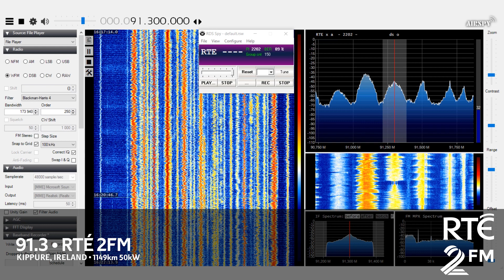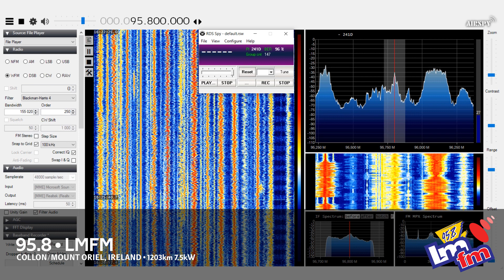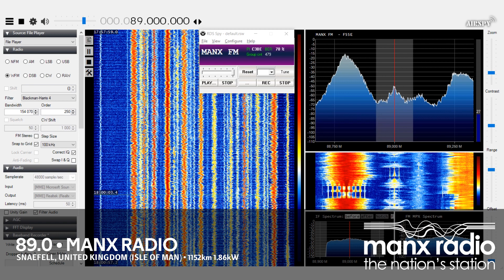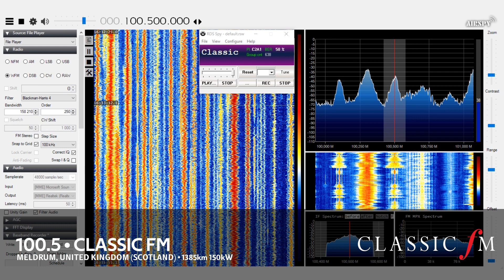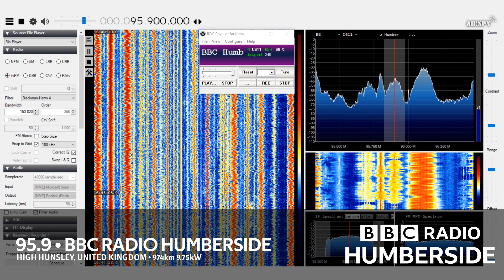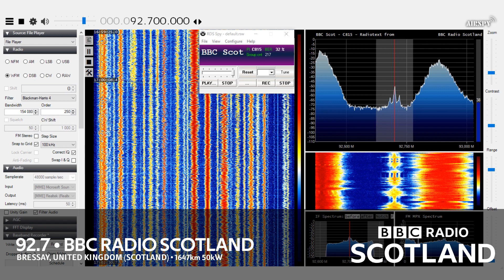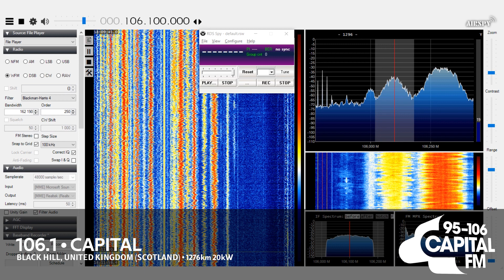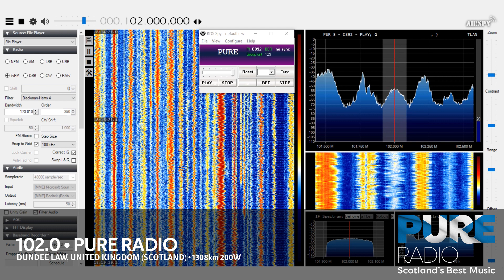[FM-DX] United Kingdom & Ireland via Sporadic E in France • 11/06/2022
Multiple FM signals from United Kingdom and Ireland received near Lyon, France during a major Sporadic E opening which occurred on June 11, 2022.

All technical information about the transmitters (displayed in the video) come from FMLIST, a large database of worldwide FM/DAB/TV.

-- Receiver --
Airspy Mini via SDR# software

-- Chapters --
00:00 - IRL - 89.1 - RTÉ Radio 1, Kippure
00:18 - G - 89.9 - BBC Radio 2, Black Hill
00:34 - IRL - 91.3 - RTÉ 2FM, Kippure
01:07 - G - 94.3 - BBC Radio Scotland, Black Hill
01:30 - G - 94.8 - BBC Radio 4, Skriaig
01:51 - IRL - 95.8 - LMFM, Collon
02:09 - IRL - 96.3 - Northern Sound, Corcaghan
02:24 - G - 97.1 - Capital, Storeton
02:30 - IRL - 97.8 - RTÉ Lyric FM, Truskmore
02:43 - IRL - 103.7 - iRadio, Castlebar
02:51 - IRL - 94.0 - RTÉ Raidio na Gaeltachta, Mount Leister
03:02 - G - 102.4 - Downtown Radio, Londonderry
03:18 - G - 89.0 - Manx Radio, Snaefell
03:47 - G - 98.7 - BBC Radio 1, Ashkirk
04:08 - G - 99.5 - BBC Radio 1, Black Hill
04:14 - G - 100.1 - Classic FM, Angus
04:33 - G - 100.5 - Classic FM, Meldrum
04:50 - G - 103.6 - BBC Radio 4, Rosemarkie
05:14 - G - 90.9 - BBC Radio 3, Meldrum
05:30 - G - 93.1 - BBC Radio Scotland, Meldrum
05:54 - G - 95.9 - BBC Radio Humberside, High Hunsley
06:14 - G - 105.7 - Capital, Craigkelly
06:27 - G - 90.1 - BBC Radio 2, Divis
06:45 - G - 90.5 - BBC Radio 3, Bressay
07:04 - G - 92.7 - BBC Radio Scotland, Bressay
07:27 - G - 104.7 - BBC Radio Nan Gaidheal, Skriaig
07:47 - G - 104.9 - BBC Radio 4, Ben Gullipen
08:07 - G - 105.2 - Smooth Radio, Black Hill
08:12 - G - 106.1 - Capital, Black Hill
08:40 - G - 107.5 - Paisley FM, Paisley
08:58 - G - 102.0 - Pure Radio, Dundee Law
09:10 - G - 103.7 - BBC Radio Nan Gaidheal, Forfar